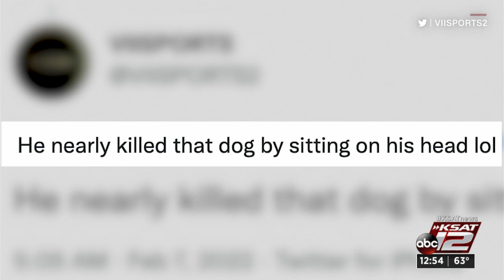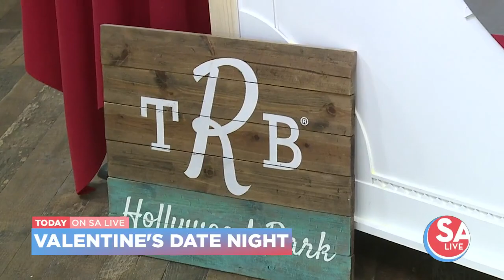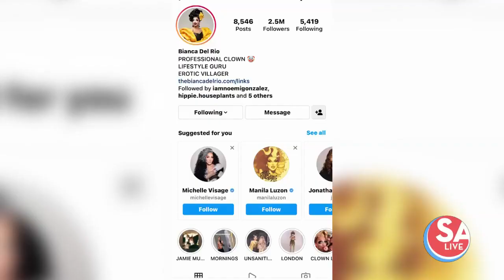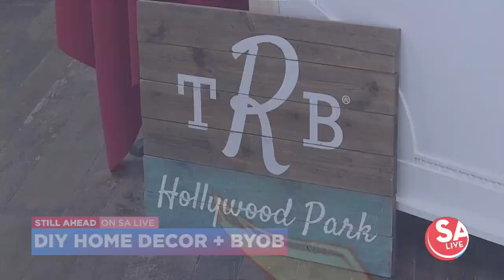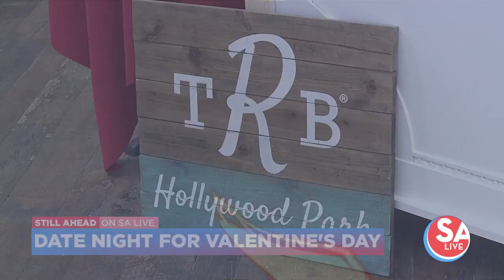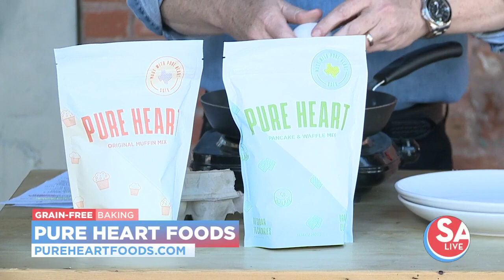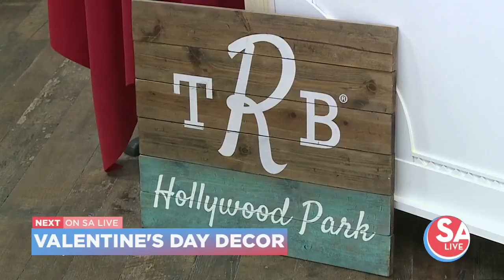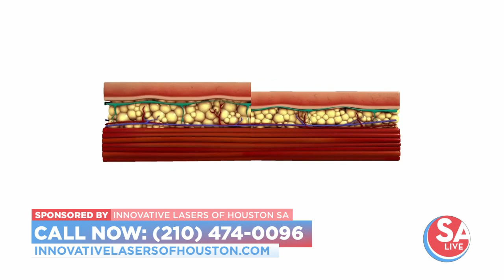SA Live : Feb 08, 2022